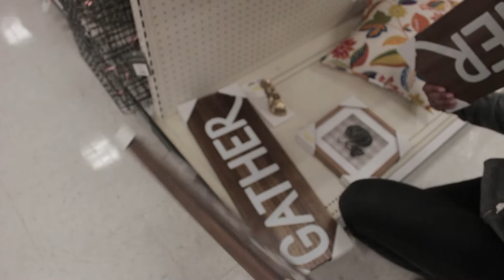FALL DECORATING AT TARGET!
KEEP UP WITH OUR LIVES
     Kenya: @kenya_mcconnell_
     Kevin: @kevboah
     Kenya: @kenya_mcconnell
     Kevin: @kevboah